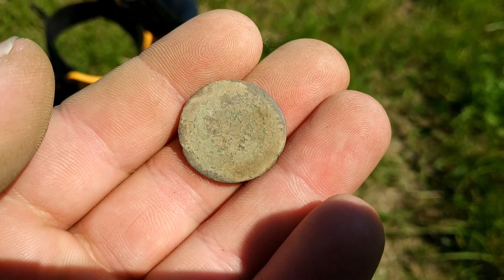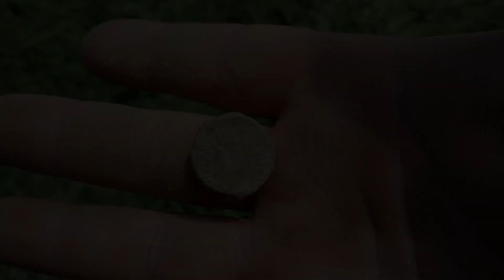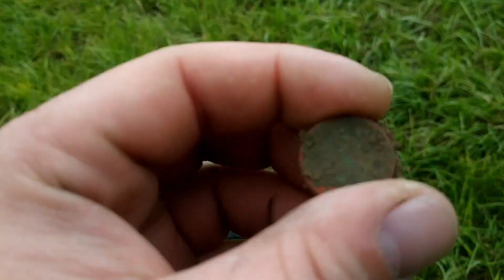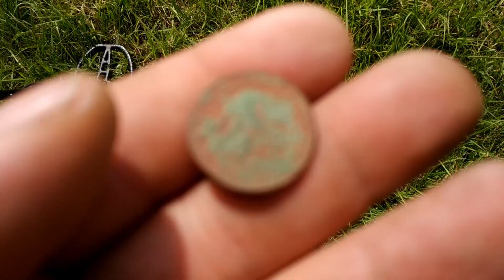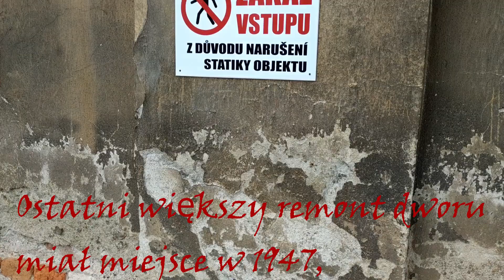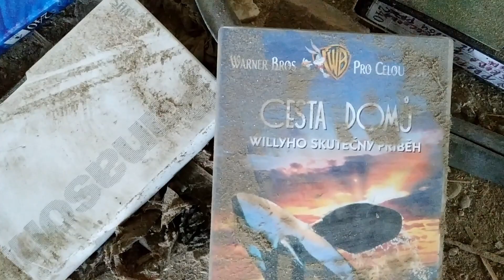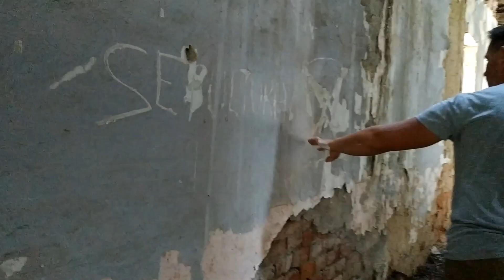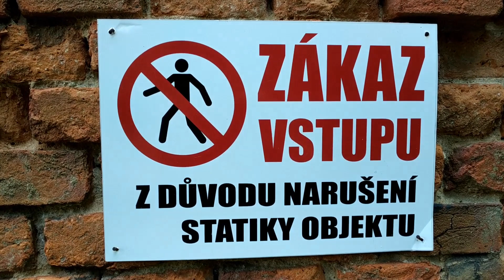Srebrny pierścień+Opuszczony Dwór I Wykop Vlog #41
ZOSTAW PO SOBIE ŚLAD W POSTACI ŁAPKI KOMENTARZA LUB SUBA !

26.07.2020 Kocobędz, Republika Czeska